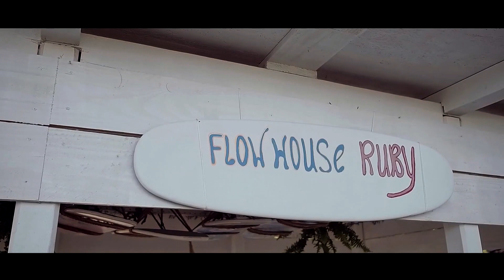Kevin Apfel bij het Regio Artiesten Café